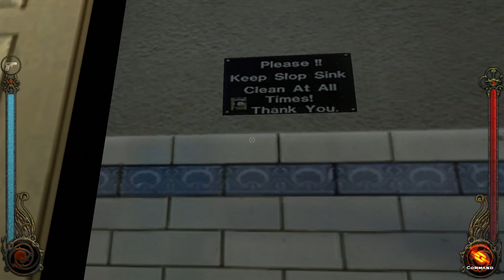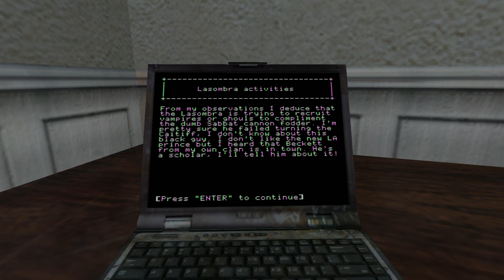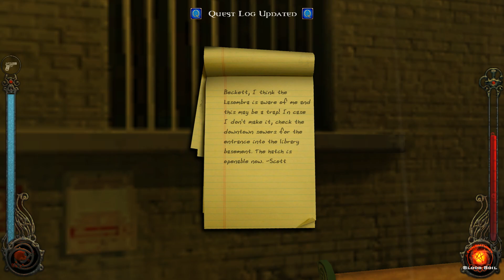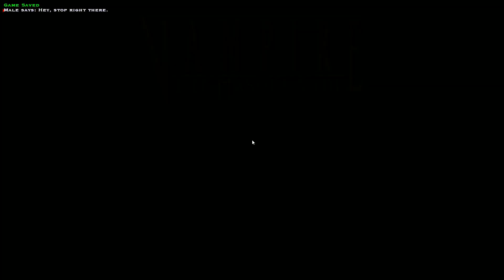Vampire Bloodlines | Tremere - Part 19 | Let's Play Vampire Bloodlines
Let's play Vampire Bloodlines, one of the best RPGs ever! This playthrough of Vampire The Masquerade Bloodlines will be with Clan Tremere.  Full playthrough was recorded on Twitch.